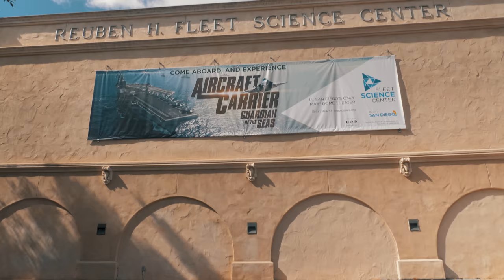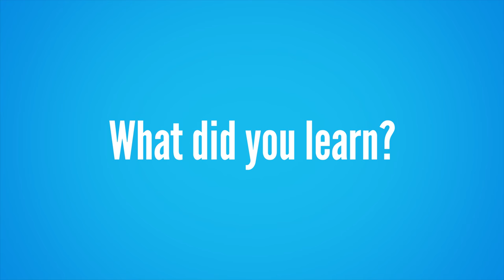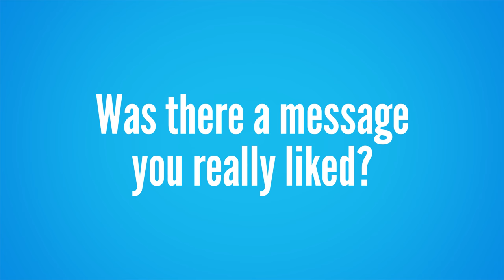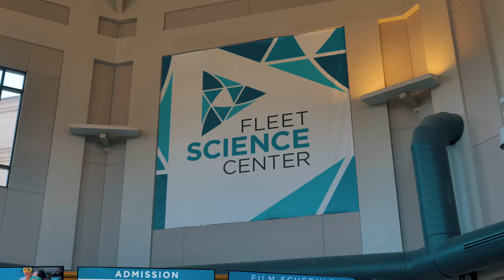Aircraft Carrier - Audience Testimonials (Theater Cut)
"Aircraft Carrier: Guardian of the Seas" continues making waves!  After the film's launch event at San Diego's Fleet Science Center, our team caught up with the public audience to get their thoughts on the film.  Glowing remarks on the film's educational content fleshed out an overall positive response.